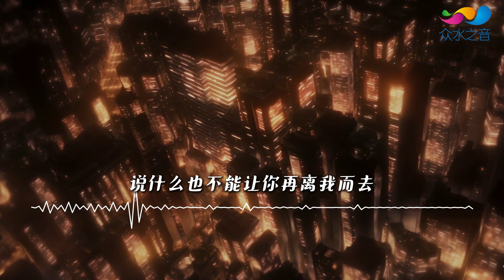小阿楓 - 最心疼的人只有你（DJ偉然版） ◖我們風裡雨裡好不容易才能在一起，說什麼也不能讓你再離我而去◗ [Official Lyric Video] 官方動態歌詞版